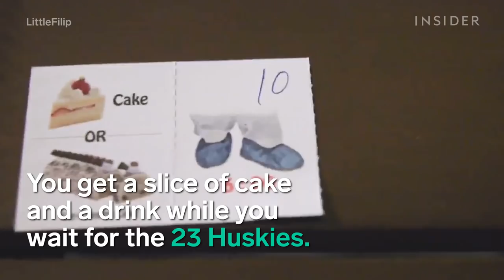Café In Thailand Lets You Play With A Pack Of Huskies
True Love at Neverland is the first and only Siberian husky cafe in the world. It's the perfect destination for dog lovers traveling to Thailand.